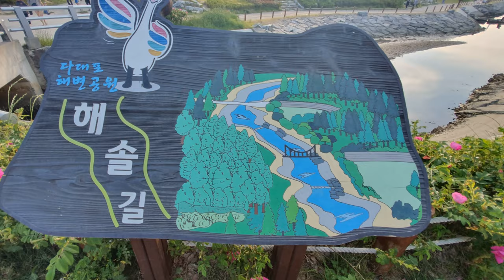4K VIDEO WALKING TOUR 🔆 sunset at DADAEPO ⛱ Dadaepo beach of Busan 🇰🇷Korea 다대포의 아름다운 석양 일몰 풍경이에요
아름다운 부산 다대포의 석양 일몰 풍경을 담은 영상입니다
4K walking Tour | sunset ⛱Dadaepo beach of Busan, Korea